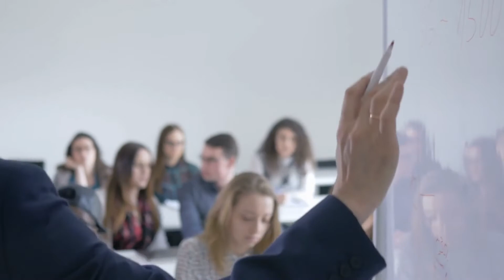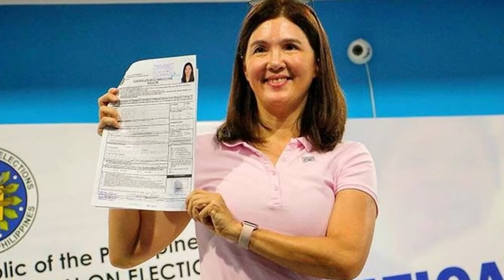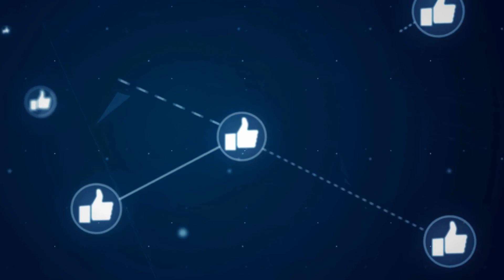Top 10 Prettiest Politicians in the Philippines 2021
This video is presenting "top 10 prettiest politicians in the philippines 2021" subject valuable information but we also try to cover the subjects:
-most beautiful women in philippine 2021
-top 10 most beautiful women in philippine 2021

Occasionally a video clip is easier to enjoy than reading an article about top 10 prettiest politicians in the philippines 2021
We have actually accumulated all the understanding and experience from specialists concerning most beautiful women in philippine 2021, so please continue reading and enjoying this video.